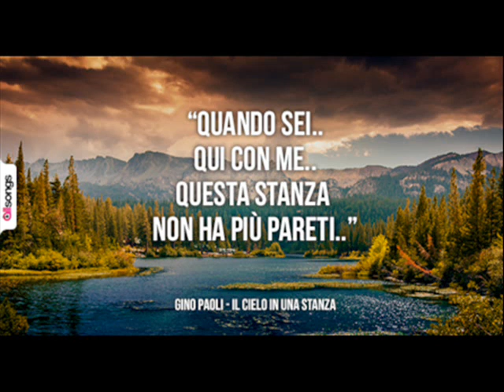Rosario Cappello - Il cielo in una stanza